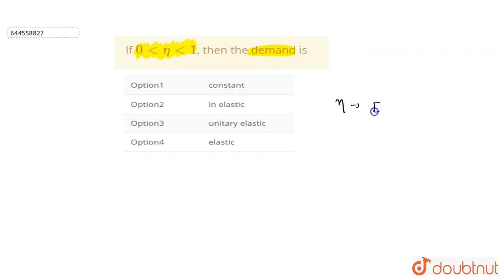If 0 lt eta lt 1,then the demand is | CLASS 12 | QUESTION BANK 2021 | MATHS | Doubtnut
If 0 lt eta lt 1,then the demand is
Class: 12
Subject: MATHS
Chapter: QUESTION BANK 2021
Board:Maharashtra Board

👉 Have Any Query? Ask Us.